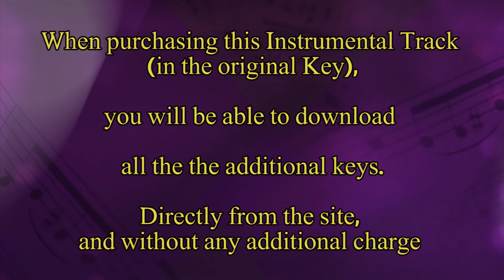Simchateinu - Yoel Weiss - Instrumental Backing Track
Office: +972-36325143